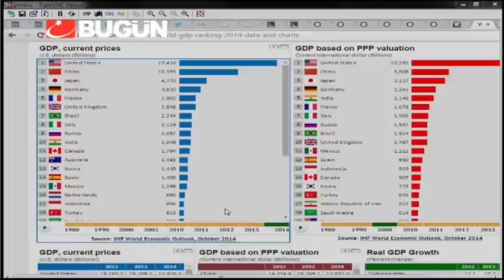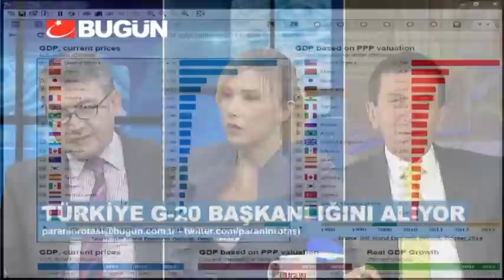IMF'DEN ŞAŞIRTAN TÜRKİYE VERİSİ! HALA 18. SIRADAYIZ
Hükümetin 2023'te dünyanın ilk 10 ekonomisi arasına girmeyi hedeflerken ortaya çıkan rakamlar karamsarılığı artırdı. Ekonomist yaşar Erdinç'in Paranın Rotası perogramında aktardığı IMF ekonomik verileri Türkiye'nin 1990'yılından bu yana dünya sıralamasında 18. Sırada olduğunu gösteriyor.